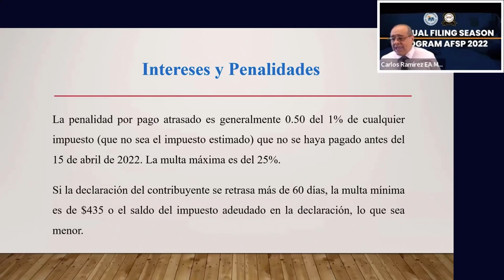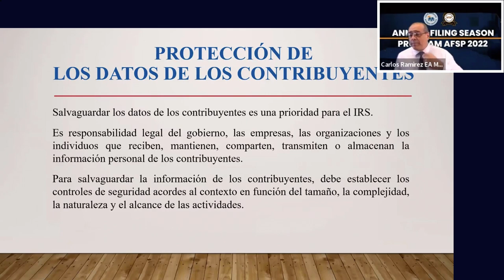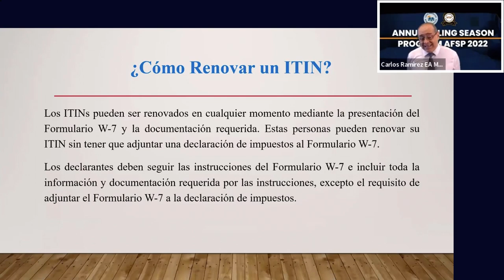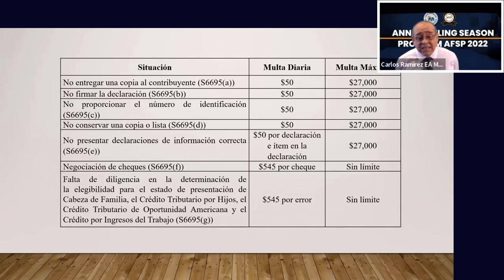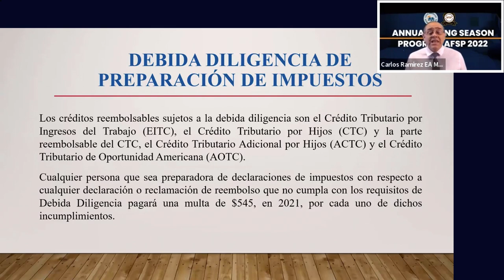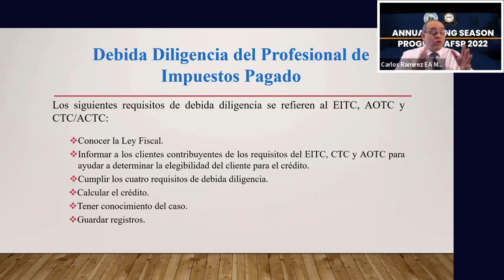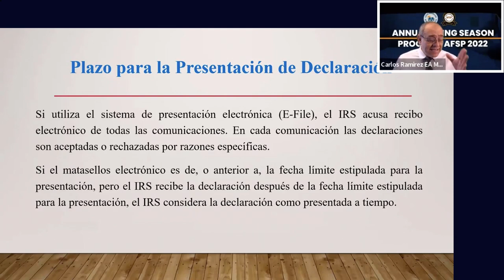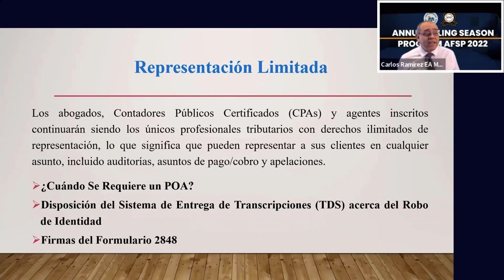Actualización 2022 Parte 3│Impuestos en Estados Unidos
La Actualización 2022 a llegado que espera para enterarse de todo lo nuevo que trae, entérese de esto y muchos mas aquí, quédese hasta el final del video.

MI PÁGINA OFICIAL - CARLOS RAMIREZ EN FACEBOOK
SÍGAME EN FACEBOOK Y ENTERESE DE TODO